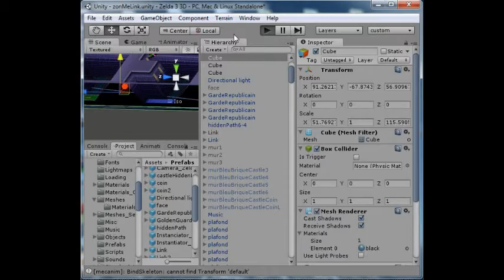Zelda 3 3D : the Hidden Path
Beginning of Zelda 3 : Zelda shout out so loud that even Link thought it was a telepathic message from his modest uncle house. He follows the path described by the prisoner Zelda, and falls without hurting into a deep Hyrule Castle blue room.

(Made with Unity 3D and Blender)